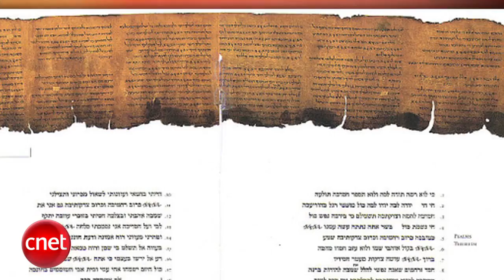Loaded: Digital Dead Sea Scrolls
HP offers the Palm Pre 2 with a brand spanking new operating system, Microsoft announces Office 365, and Google gets tasked with digitizing the Dead Sea Scrolls.